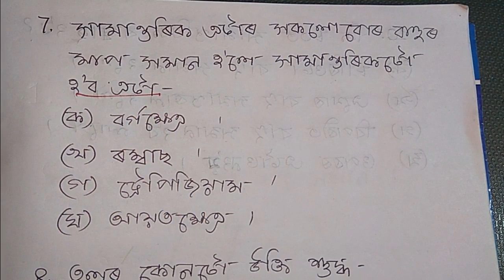Assam TET 2019 || Mathematics-Geometry important questions and answers by KSK Educare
Assam TET 2019 Mathematics.
Here we have discussed  Mathematics-Geometry in Assamese for upcoming Assam TET Examination 2019
Assam TET 2019 is coming so Lets prepare for it.  We will be discussing General Maths and science as well.
Hi guys we KSK Educare, brought some educational videos in Assamese for Upcoming TET 2019 examination and how to study for it?. A trick to find out the answer in short time. Watch the video fully. Hope this trick will help you in your competitive examination.

My mic
Book For TET Exam
1.Child Development and pedagogy
2.Success Master CTET paper-I class I-V